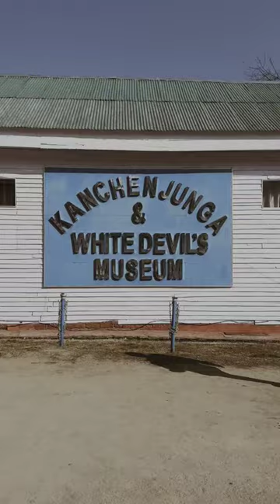High Altitude Warfare School Museum Visit ❤😍